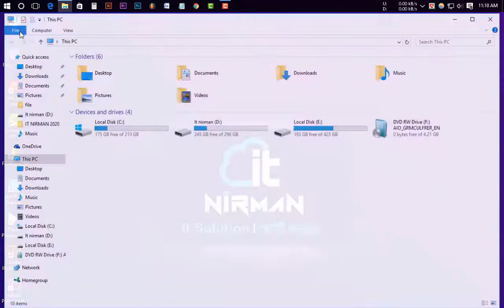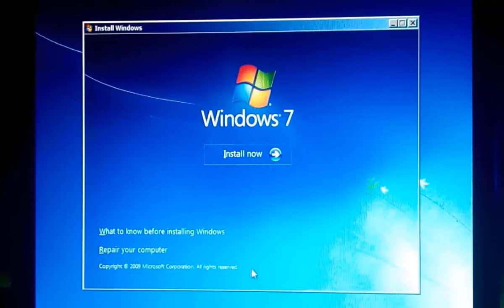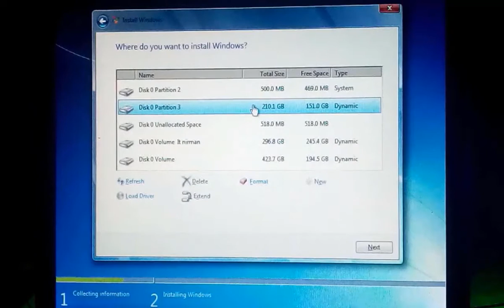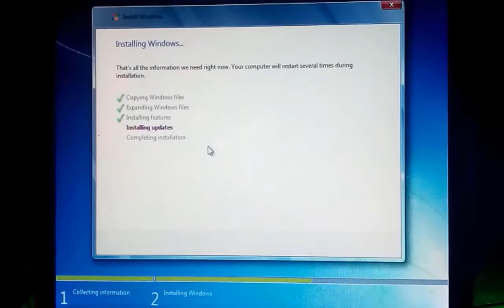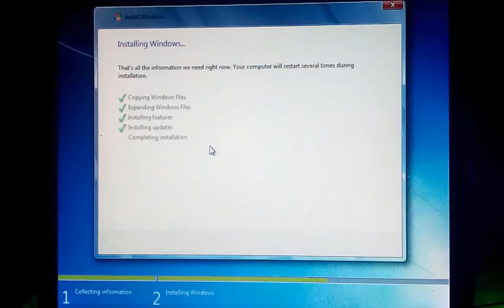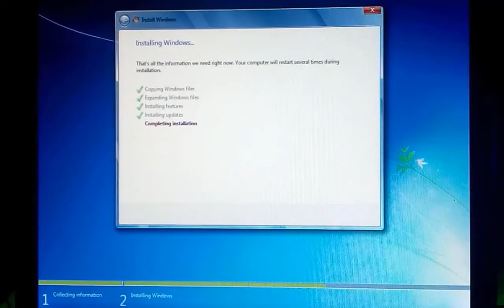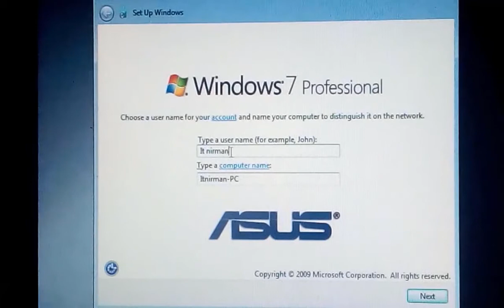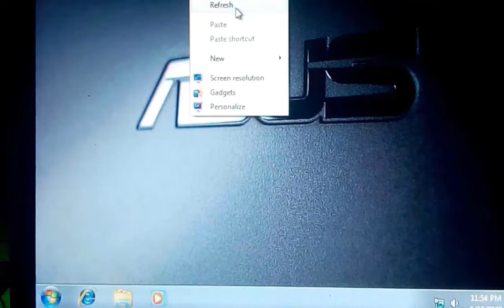কিভাবে উইন্ডোজ দিতে হয়? How to setup Windows 7 Bangla 2020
কিভাবে উইন্ডোজ দিতে হয়? এই ভিডিওটি দেখার পর একজন দর্শক তার কম্পিউটার বা ল্যাপটপে খুব সহজেই উইন্ডোজ দিতে পারবে।  Windows 7 Setup process Step By Step | How To Install Windows 7 easily 2020

খুব দ্রুত যে কোন সহযোগিতা বা পরামর্শ পেতে আমাদের পাবলিক গ্রুপের মেম্বার হয়ে নিন।
আপনার প্রশ্ন গ্রুপে লিখুন। সবাই মিলে সহযোগিতা করবো ইনশা-আল্লাহ্
আমাদের ফেসবুক পেইজের সাথে কানেক্ট থাকুন-